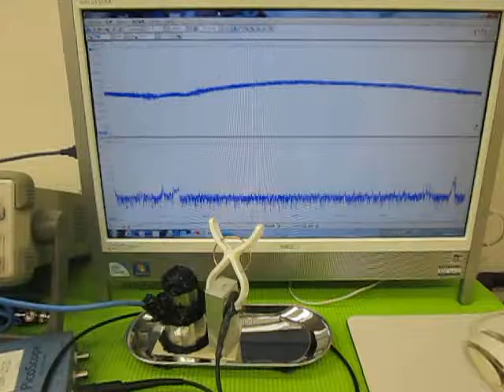超音波プローブによるメガヘルツの発振制御技術 （超音波実験）